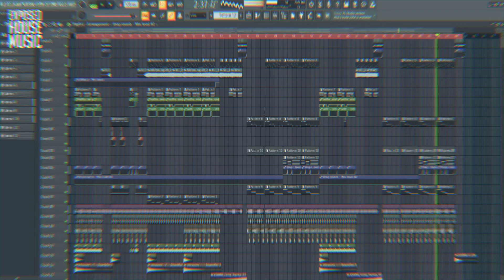MATUSH - Scary Monsters x Kill Everybody (from Studio)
🔗 SOCIAL MEDIA 🔗

🧑‍🎨 TODAY's ARTIST 🧑‍🎨

This SONG was made by Matush

🔗 Matush